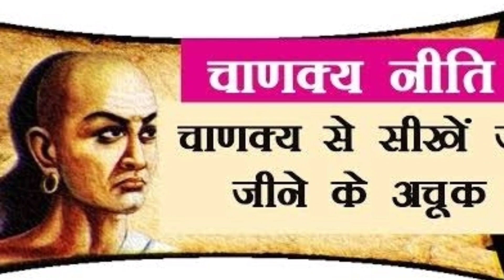सुबह उठते ही पति पत्नी जरूर करे ये काम | chanakya Neeti full in hindi